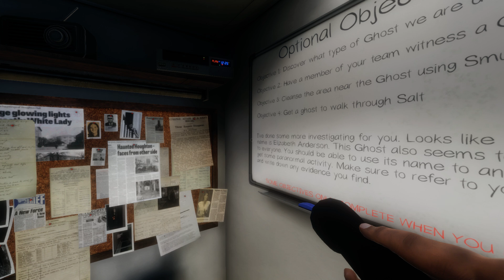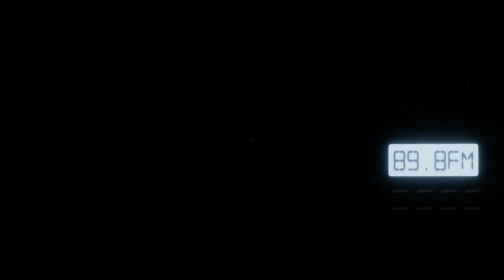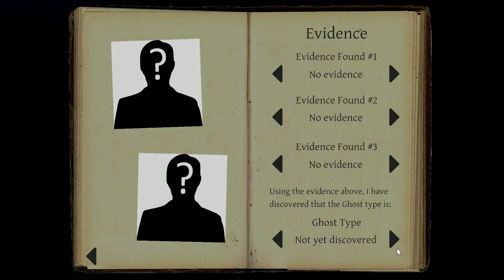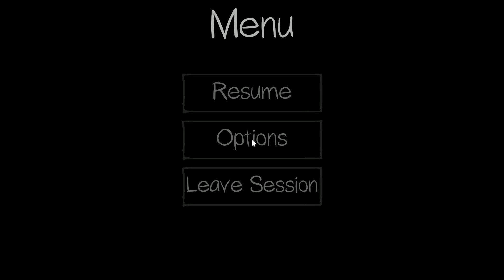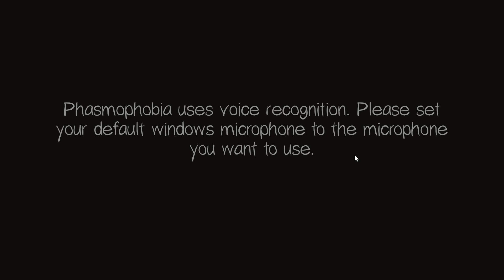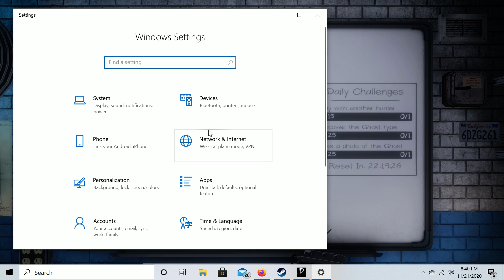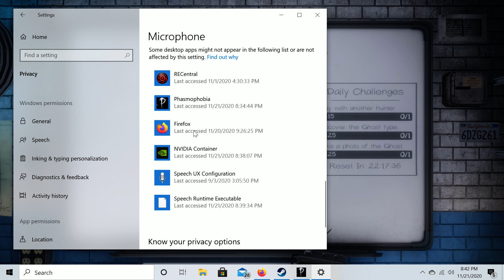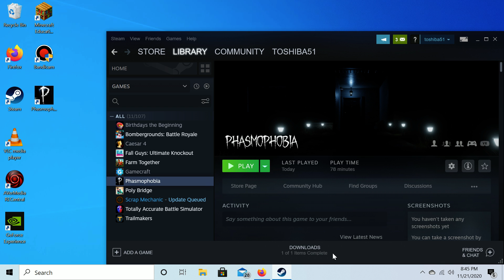Phasmophobia part 1 probably the only part